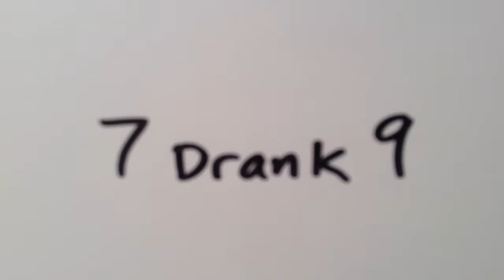536: Carib Brewery Limited: Carib Lager